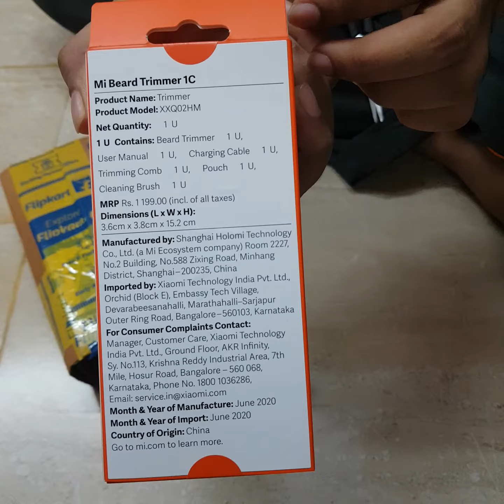Mi Beard Trimmer 1C UNBOXING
Mi Beard Trimmer 1C With 60-Minute Battery Life Launched in India, Priced at Rs. 999.

Highlights:-

Mi Beard Trimmer 1C shapes the beard with 0.5mm precision

The trimmer has a dial that offers 20 length settings

Mi Beard Trimmer 1C is lighter and thinner than previous model

Description Link:-